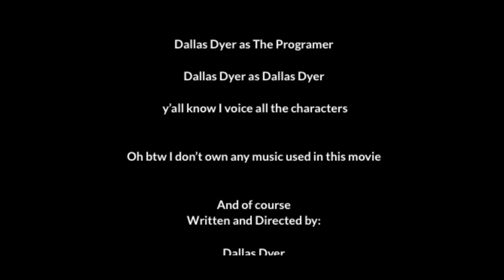Mario’s Crazy Adventures: The Movie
This is the finale to season 2 and season 3 will be coming soon!